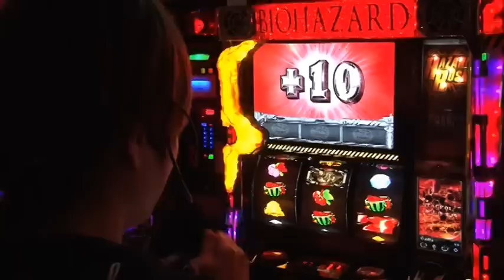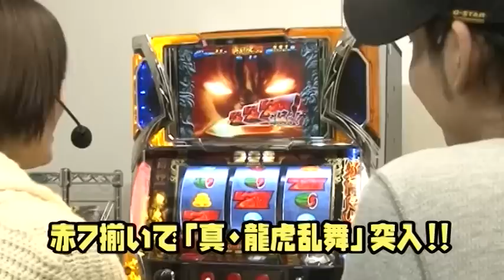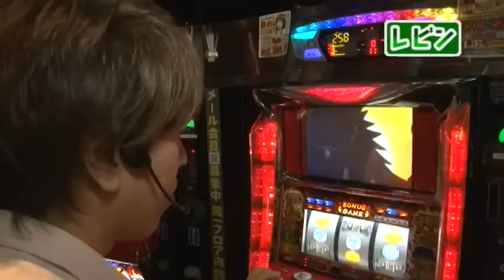パチスロ攻略マガジンドラゴン6月号(4/20発売) 特別付録DVDダイジェスト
パチスロ攻略マガジンドラゴン6月号(4/20発売)
付録DVD

◆2000Gで見抜き隊!!　アントニオ猪木が伝説にするパチスロ機
完全解析により判明した設定推測要素で、わずか2000Gで猪木の設定を見切る事が出来るか対決! 松本バッチとタイラが恐怖の罰ゲームをかけて真剣勝負!!
◆10万円争奪! 今日も朝から全ツッパ! 後半戦
賞金ひとりじめor全力ビンタを懸けてパチスロバイオハザード5に源悟郎・松本バッチ­・菊丸が自腹でぶっ込む!!
◆どっぷりスロ屋敷～エコトーフ～
激ゆる大量獲得マシンを実戦中に、しのけんがまさかのブチギレ!?
◆たかはしゆいの新台チャレンジ！「龍虎の拳」
再びトニー先生登場! 激上乗せAT機を超速実戦攻略!!
◆常勝! ガチスロ三銃士～前編～
レビン・菊丸・ニシキが力を合わせてホールを攻略!

【収録機種】
アントニオ猪木が伝説にするパチスロ機
パチスロバイオハザード5
エコトーフ
龍虎の拳
押忍！番長2
麻雀物語2

パチスロは熱く楽しむ! スロマガだけの勝てて楽しい155分!

パチスロ攻略マガジン&パチスロ攻略マガジンドラゴン（双葉社）
毎月7日&21日発売